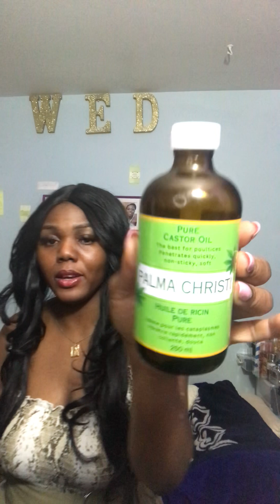Attention | 👀 J’ai des Top & Flop a vous montrer 🕵🏾‍♀️ + astuce mode (création outfit) 👗👚